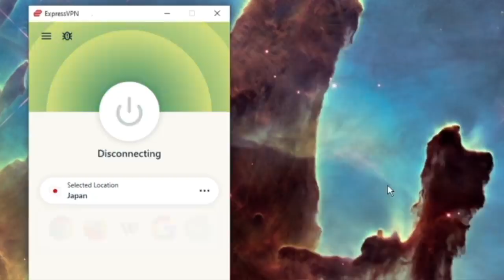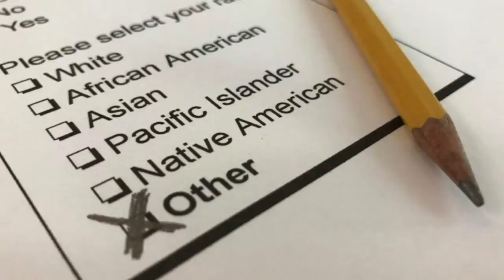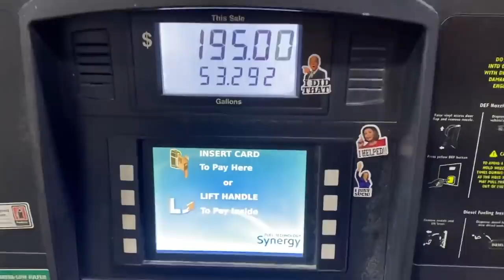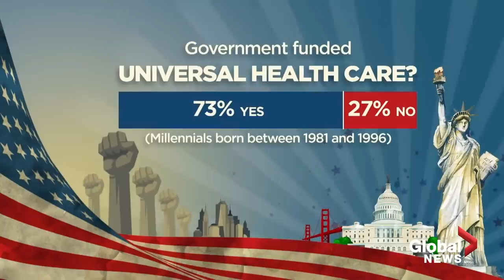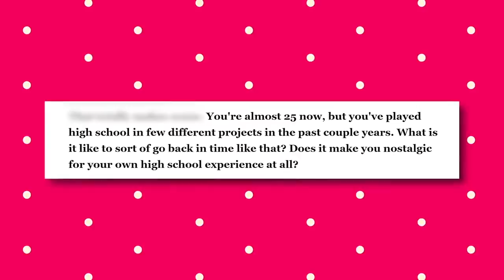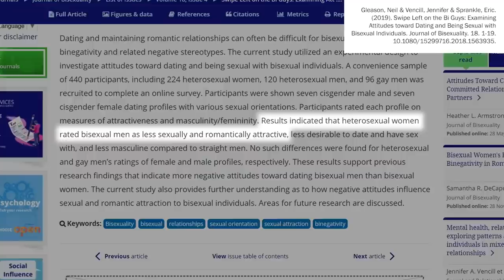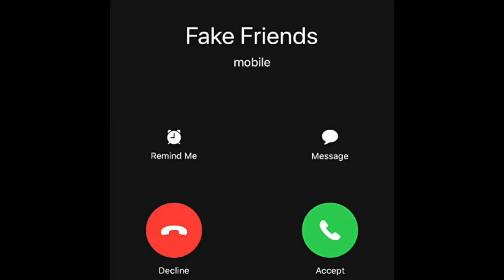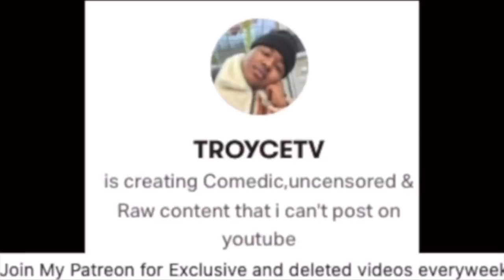UNPOPULAR OPINIONS That will make Y0U SIDE EYE ME...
Just another Unpopular opinions video !
and find out how you can get 3 months of ExpressVPN free!